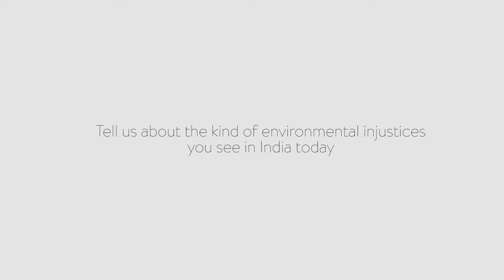Testimony of Justice - Ramachandra Guha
Ramachandra Guha, Indian historian and writer, speaking ahead of the annual Piers Blaikie Lecture on 5th October 2016.